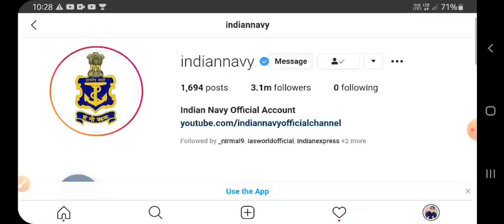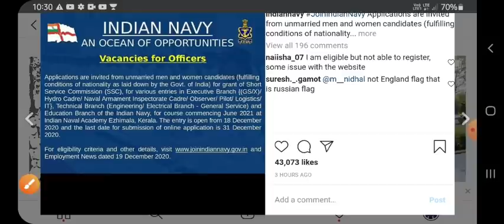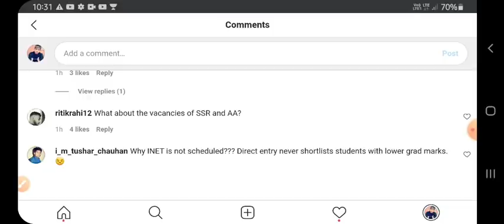Indian Navy Released Official Notification For Officer's Entry | Navy ने अपने Instagram में बताया